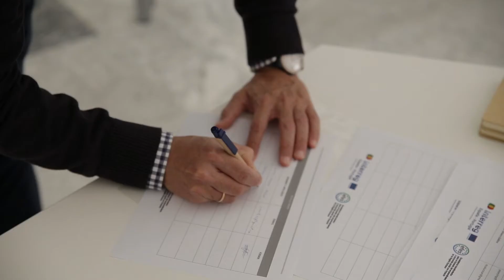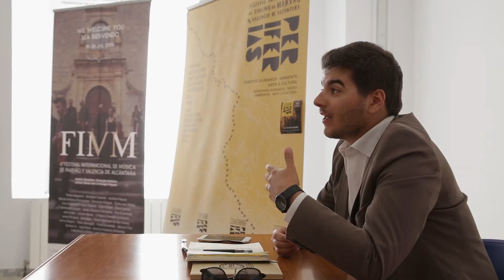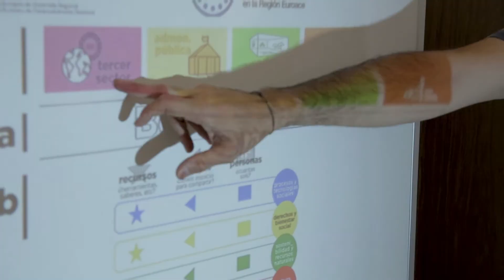Proyecto EFES - Jornada de Valencia de Alcántara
Elaboramos una serie de vídeos de las jornadas realizadas dentro del marco del proyecto EFES con diferentes colectivos en la región de Extremadura.

Cliente: Fundecyt-PCTEX